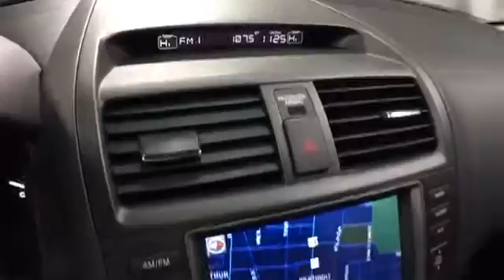2006 Honda ACCORD SDN | McGrath Lexus of Westmont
2006 Honda ACCORD SDN  | McGrath Lexus of Westmont